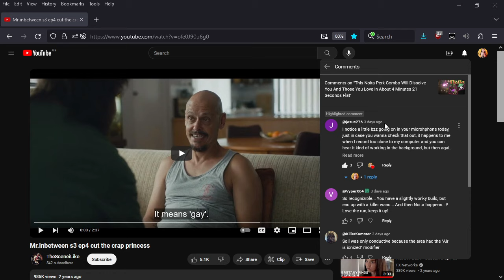Noita: We Pee Lava In Potions To Shift Gas To Huff Behind The Bike Shed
What'ya all wanding around for???

We consider what happens if you go and come back to AGRESSIVE casual runs after a little bit of time away,,, again :P
We play a little fast and loose to showcase something that would have got me wreaked had we not been a little smart in advance. Running into wild and interesting things, however, while normal mortals would just corode into little bits of paste,,, we fight on to see what excellent HiSii combat we can engage in.
It all brings us great joy hoping it could help to fulfil our great destiny with some great potential, or just sucked up into 1000 peices ^^ We do a nice run where we have a gander,,, :D

Below: More content, socials and ways to help :)

Noita Epilogue update is out now. It's one of our biggest updates yet and is also going to be the last major update for Noita. The change list alone is 319 entries long. While this is the last major update for Noita, it's not going to be the End of Everything.

Pixel-based physics: Every pixel in the world is simulated. Burn, explode or melt anything. Swim in the blood of your foes! Enter a simulated world that is more interactive than anything you've seen before.Your own magic: Create new spells as you delve deeper into the caverns. Use magic to crush your enemies and manipulate the world around you.Procedurally generated world: Explore a unique world every time you play. Discover new environments as you adventure deeper.

Let's Play Noita / Noita Early Access 720p 60fps HD PC Gameplay!

It helps me out a lot and any action is appreciate